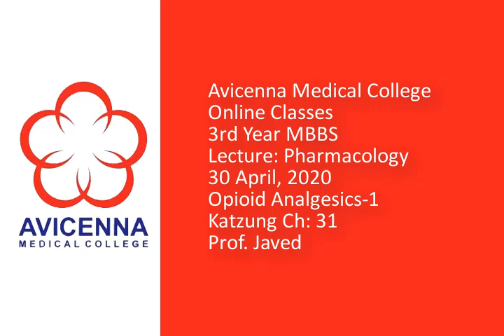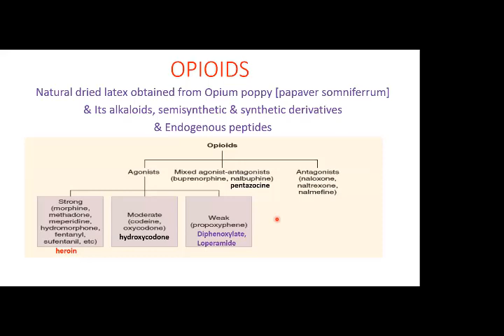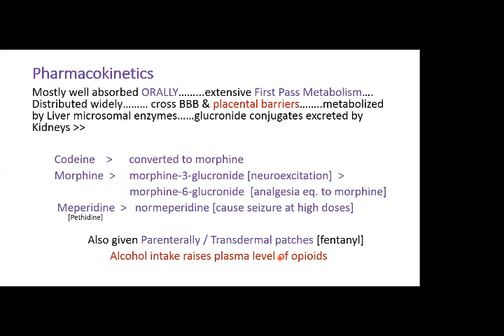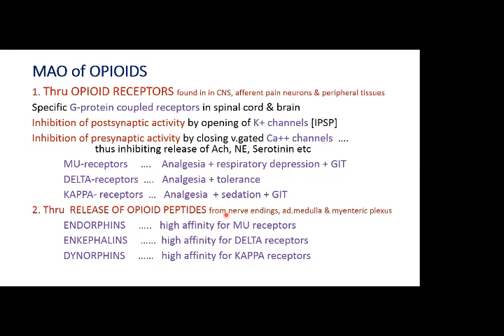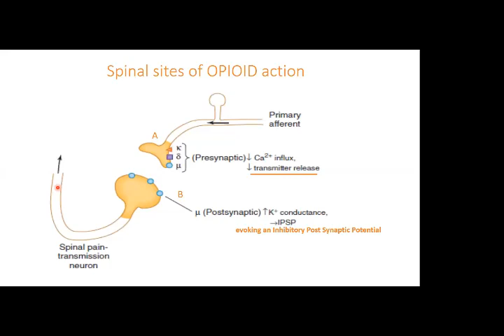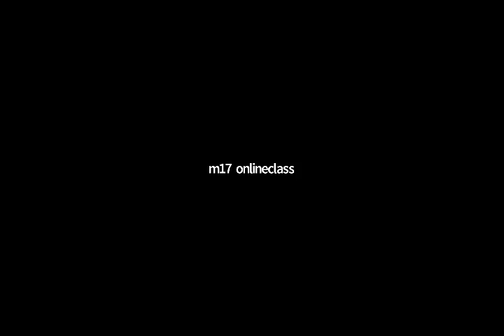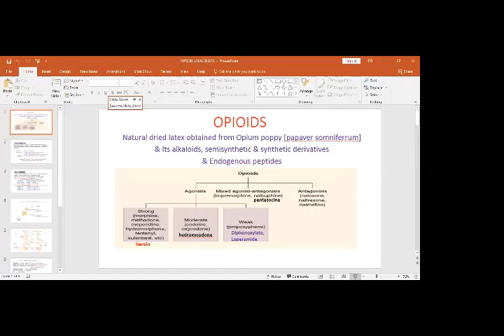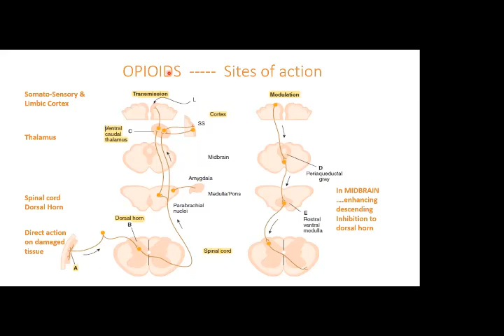4 30 2020 Opioid Analgesics 1